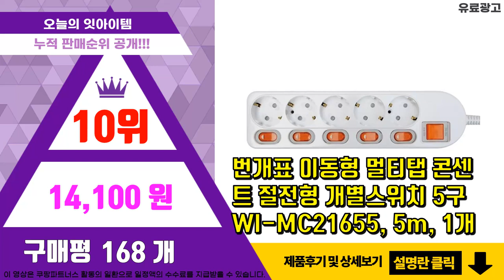멀티탭 추천 판매순위 Top10 || 가격 평점 후기 비교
❤️❤️❤️요즘 가장 많이팔린 멀티탭 추천❤️❤️❤️

[00:01]
10위. 번개표 이동형 멀티탭 콘센트 절전형 개별스위치 5구 WI-MC21655, 5m, 1개 [14,100원]

[00:06]
9위. 포인트탭 스위치 개별 접지 절전형 멀티탭 5구, 3m, 1개 [12,850원]

[00:11]
8위. 써지오 2구 + 3구 개별 멀티탭 + 안전커버, 1.3m, 1세트 [12,300원]

[00:16]
7위. 고용량 누전차단용 멀티탭 3구 WI-MC1637, 3m, 1개 [23,900원]

[00:21]
6위. 에코파워탭 국산 LED 개별 멀티탭 4구 EPM-L304SS 안전커버, 1.5m, 1세트 [11,600원]

[00:26]
5위. 홈플래닛 멀티탭 3구 + USB 2포트, 3m, 1개 [14,990원]

[00:31]
4위. 써지오 개별 멀티탭 6구 DH-1668-MT + 안전커버 2개입, 3m, 1개 [15,530원]

[00:36]
3위. 번개표 이동형 멀티탭 콘센트 절전형 개별스위치 4구 WI-MC21645, 3m, 1개 [13,230원]

[00:41]
2위. 써지오 개별 안전커버 멀티탭 5구 DH-1658-MT + 안전커버 2p, 1.2m, 1세트 [12,400원]

[00:46]
1위. 번개표 이동형 멀티탭 콘센트 절전형 개별스위치 3구 WI-MC21633, 1.5m, 1개 [7,760원]